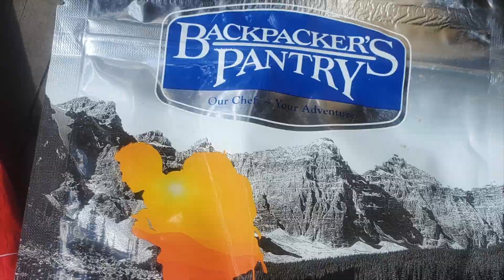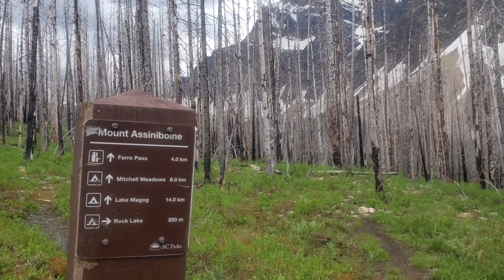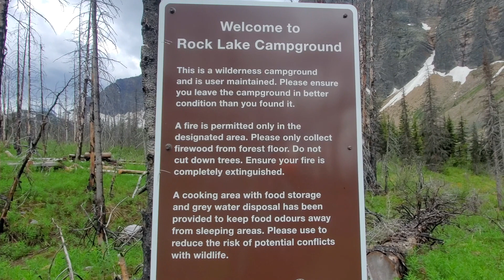Grizzly bear close encounter on Rock Lake Trail in the Canadian Rockies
This was a 2 night trip exploring the less travelled outskirts of Mount Assiniboine Provincial Park, British Columbia, Canada.